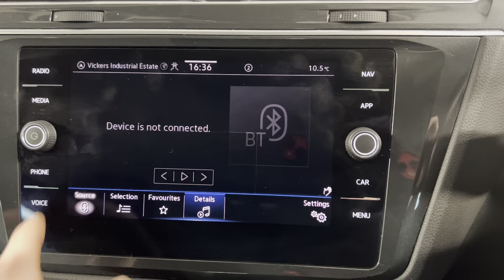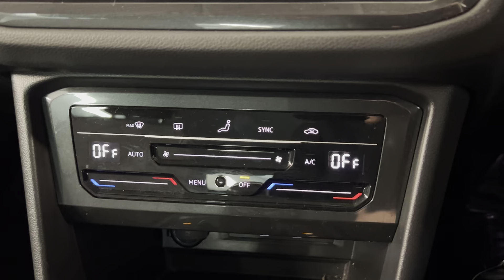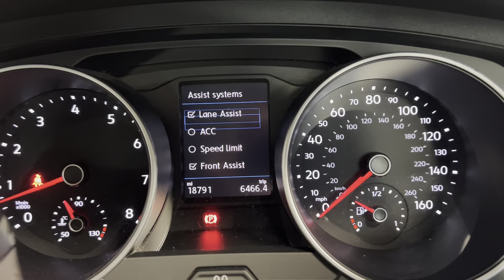2021 Volkswagen Tiguan Life 1.5 TSI Manual | Lancaster Volkswagen